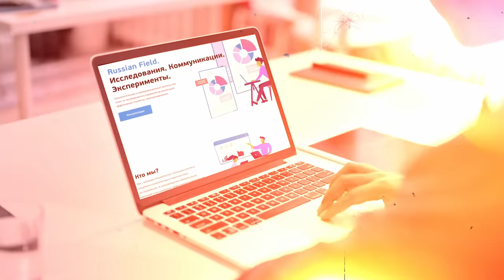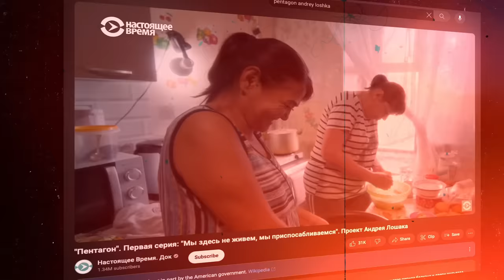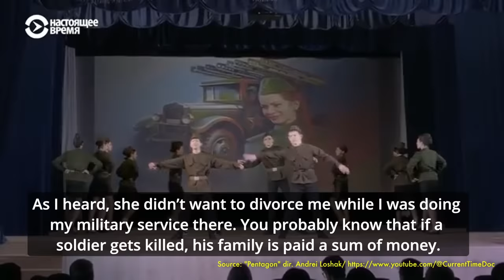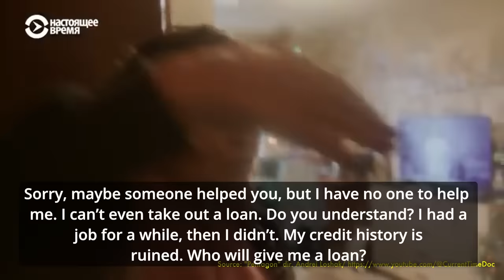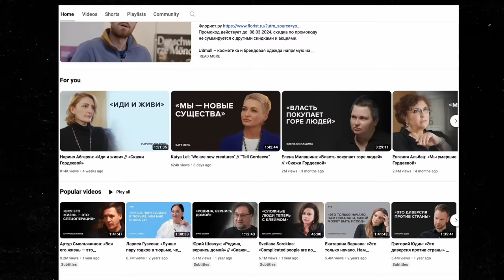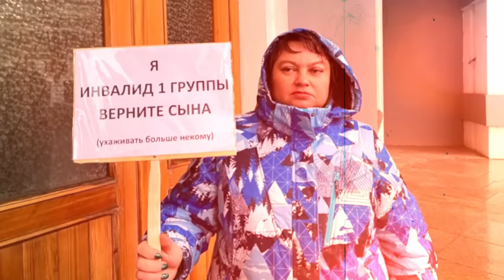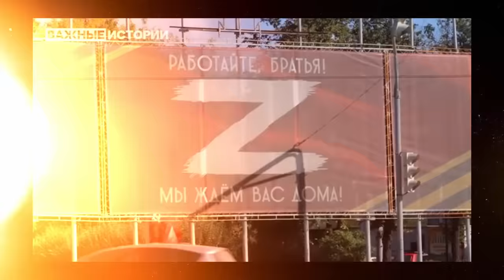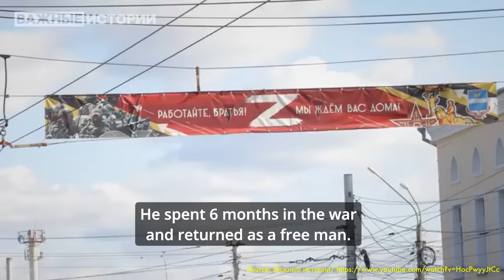What Russians [ACTUALLY] think about the Ukraine war.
The Russia vs. Ukraine war has been going on for nearly 2 years now. This year, new Russian opinion polls asked what Russians think about the war in Ukraine. And while it showed that more Russians want an end to the war, the answer is not that simple.

In this video, we take a look other factors that influence whether Russians support the Ukraine war. We talk about Russia’s social problems, violence in Russia, Russia war protests, all of which influence how Russians react to the ongoing war. To do this, we look not just at the available data, but also at independent Russian documentary footage to show the overall mood in Russian society today - and especially about the war in Ukraine.

Film excerpts used:
«Ни за что пацаны гибнут». Бурятия о потерях на войне. К чему приведет мобилизация? (ENG sub)